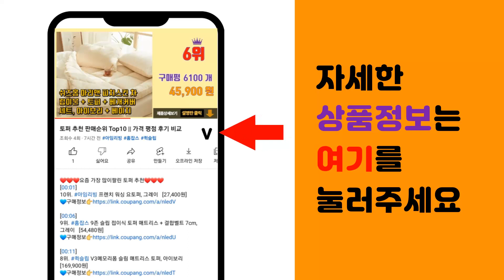쿠첸고무패킹 추천 판매순위 Top10 || 가격 평점 후기 비교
❤️❤️❤️요즘 가장 많이팔린 쿠첸고무패킹 추천❤️❤️❤️

[00:01]
10위. 쿠첸 고무패킹 IH 6인용/10인용 3중파워패킹, P060SPA세트, 1개 [29,800원]

[00:06]
9위. 쿠첸 IH 파워압착패킹 10인용 CPJ-H100SDA, 1개 [14,500원]

[00:11]
8위. 쿠첸 IH 파워압착패킹 6인용 CPJ-H060SDA, 1개 [15,900원]

[00:16]
7위. 쿠첸 10인용 고무패킹 내측+꼭지 fd10 ve10 fa10, 쿠첸 10인용 알루미늄커버 [19,800원]

[00:21]
6위. 쿠첸 3중파워 압력패킹 10인용 CPJ-P102, 1개 [15,060원]

[00:26]
5위. CJH-PAA1020RHW 쿠첸 압력 밥솥 고무 패킹 클린커버, 1개 [15,000원]

[00:31]
4위. 쿠첸 정품패킹 6인용 10인용 전기 압력 밥솥 패킹 교체 고무 패킹, APJ-H063/6인 [12,500원]

[00:36]
3위. 쿠첸 6인용 원터치 클린커버 압력패킹, CPJ-H061SRC, 1개 [15,400원]

[00:41]
2위. 쿠첸 고무패킹 IH 6인용/10인용 3중파워패킹, H063외측, 1개 [12,510원]

[00:46]
1위. 쿠첸 원터치 클린커버 10인용 IH압력패킹, CPJ-H101SRC, 1개 [15,690원]